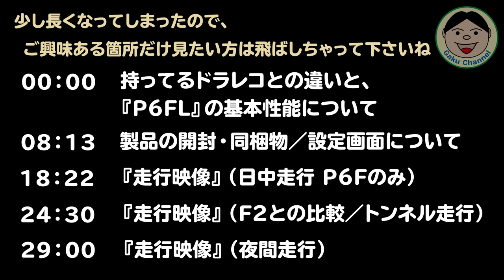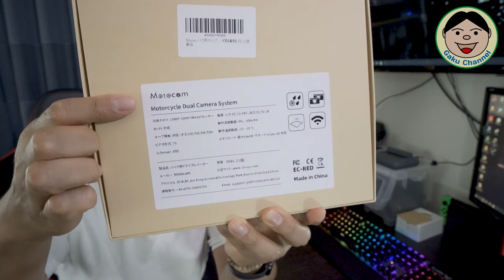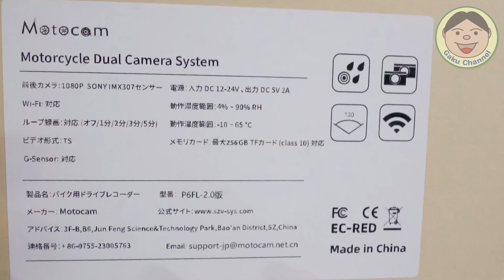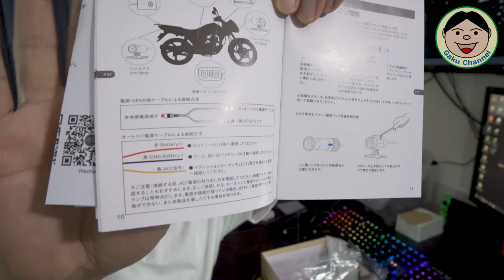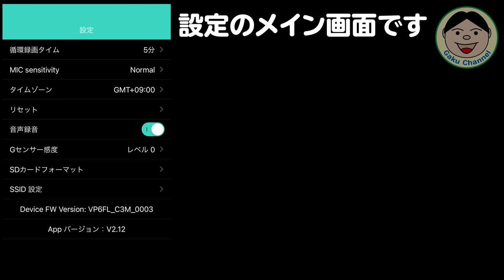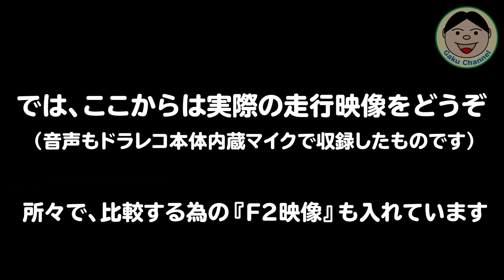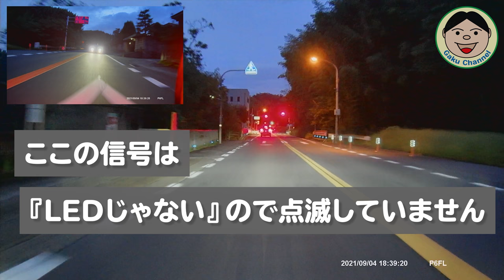今の時代バイクにもドラレコ必須！記録するだけならコスパ最高のコレおすすめです！！『Motocam(VSYSTO)P6FL-2.0版』／#292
またまたバイク用品のご紹介ですよ～(^^♪
今僕が使ってるドラレコは、『VSYSTO製のF2』って機種です。ちなみにその前は、同じ『VSYSTO製のP6F』ってのを使ってました。
色々ありまして、今回は『Motocam(VSYSTO)製のP6FL』ってのをご紹介します。
これは『P6F』ってやつの【モニターレスモデル】なんです。
僕が持ってる『P6F』の系統なんですが、最新モデルで【中身はかなり改良されている】と思います。
とりあえず出来る限りの情報をアップしますので、ご興味ある方のお役に立てば嬉しいです(*^-^*)

◆過去のドラレコ紹介動画

・Motocam(VSYSTO)P6FL-2.0版

・GPSユニット

・ハンドルマウントアダプター

・VSYSTO F2(僕が今付けてるやつ／今回の比較機種)

〇ガード
・エンジンガード（類似品）

〇防犯
・キジマ ヘルメットロック

〇風防等
・AQIMY 汎用ウィンドデフレクター

〇その他
・サイドスタンドエクステンション

●整備用品
〇エンジンオイル
・ECSTAR R5000

〇グリス
・KURE シリコングリース

●OsmoAction関連
○OsmoAction